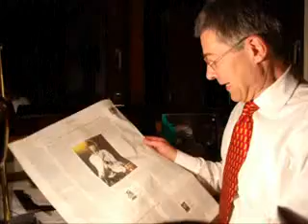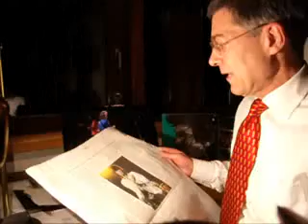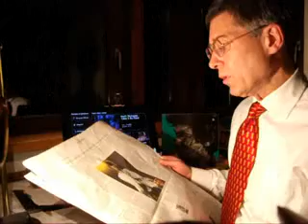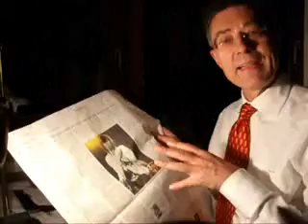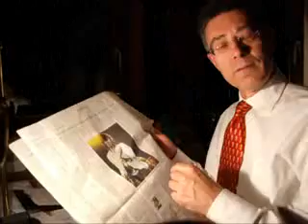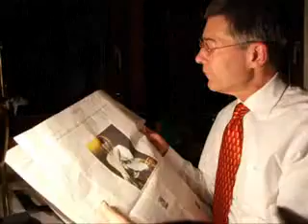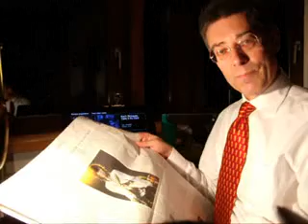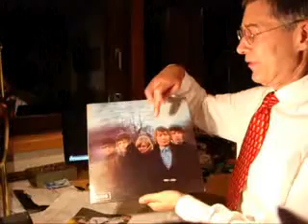Lichtgeschwindigkeit 614 KEITH RICHARDS "LIFE"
Lichtgeschwindigkeit 614 KEITH RICHARDS "LIFE" und Kommentar aus Sicht der IT-Soziologie zur Medienlage von dem Künstlergelehrten Dr. Dietmar Moews - live und ungeschnitten : Offenheit, Transparenz, Freiheit, Piraterie und Rechtsstaatlichkeit, in Oldenburg in Oldenburg, am Montag, 1. November 2010, Frankfurter Allgemeine Zeitung vom Montag, 1. November 2010, YOUTUBE Take it so hard x-pensive winos, wikipedia.de,  BBC.co.uk, focus.de, CCC.de, bild.de, Piratenpartei Deutschland.de, heise.de, DLF.
Piratenthema hier:  KEITH RICHARDS „LIFE" Neuerscheinung der Autobiographie des Rolling Stones Keith Richards als deutsche Übersetzung im Heyne-Verlag München, übersetzt von Willi Winkler, Ulrich Thiele und Wolfgang Müller, 2010;, 736 Seiten.
Frankfurter Allgemeine Zeitung, Feuilleton, Seite 28 schreibt Edo Reents am 1. November 2010: „Der glänzende Zwilling mit Sinn für den besten Stoff. Ein Triebwerk hinter der Kraft der Rolling Stones: Keith Richards hat seine Autobiographie geschrieben und zeigt dabei Respekt vor einer Musik, die größer ist als ein einzelner Gitarrist. ... Der Mann der unnachahmlichen Riffs... Es war auch Glück im Spiel. Glück und Klugheit. Keith Richards hat mehrere goldene Regeln beherrscht, die auch anderen das leben hätten retten können: wie in der Musik nur beste Qualität, davon nie zuviel zu nehmen und nie gleichzeitig Drogen konsumieren und damit handeln. .. Life, die autobiographie des Rolling-Stones-Gitarristen, auch ein Drogenbuch .. kaum eine der 700 Seiten, auf der nichts dazu fände. Dass sie dennoch kaum ermüden, liegt daran, dass hier eine Logik der Sucht entwickelt wird, die man vielleicht hätte erwarten dürfen, die in dieser Plausibilität aber dennoch überrascht. Vordergründig versteht es sich ja von selbst, dass dem Mann, der Songs wie (I can't get no) Satisfaction und Gimmi Shelter geschrieben hat und dem diese unnachahmlichen Riffs von der Hand gehen, dies nur unter Einfluss von
Produktion, Idee, Autor, Direktion, Dr. Dietmar Moews; Aufnahmetechnik und Admin, Piratencrew Oldenburg;